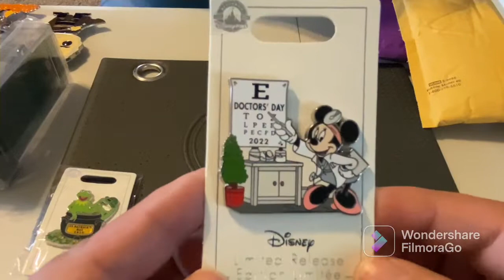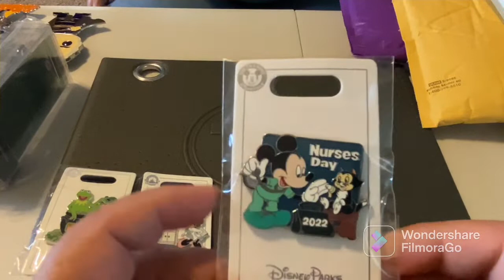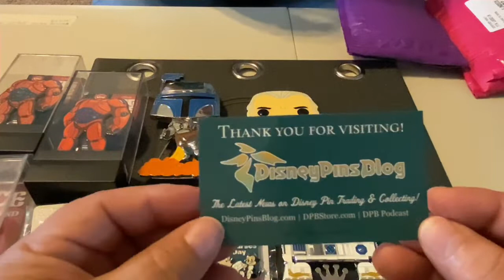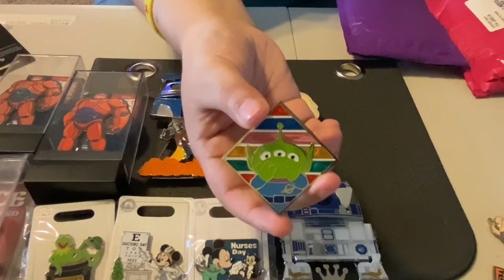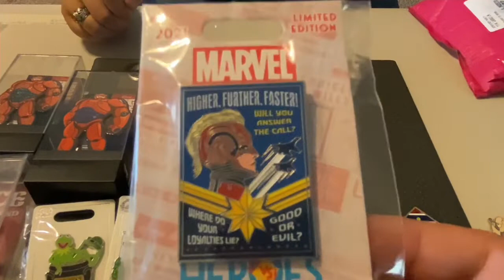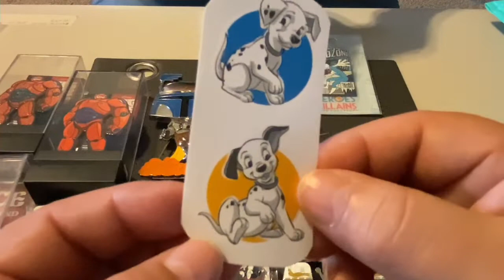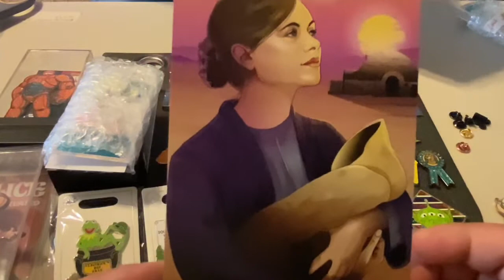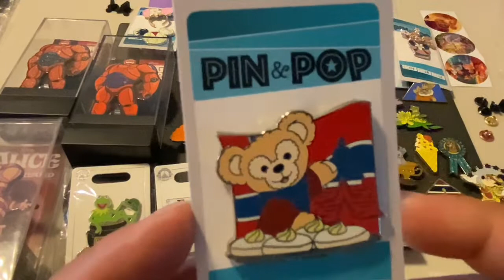Tuesday Trade Days | TONS OF DISNEY PIN MAIL!!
OH MY DISNEY! It’s been so long since we’ve had a tuesdaytradedays video and it’s about time to recognize some awesome people! @pinandpop and one of our friends, Kate A., is part of our highlighted traders today! Thank you so much to everyone we traded with; we appreciate the trades so much!